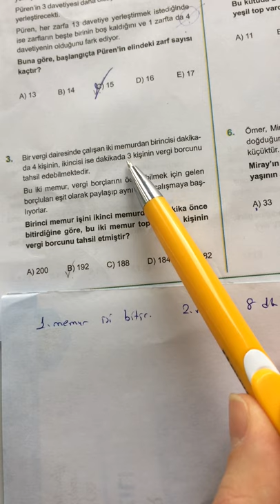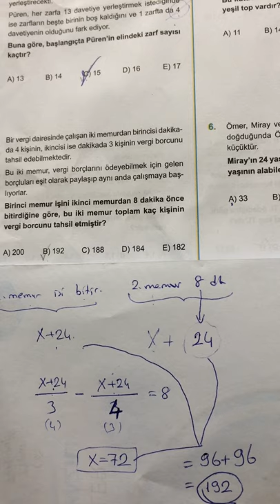SPİDERMAN TYT DENEMESİ MATEMATİK